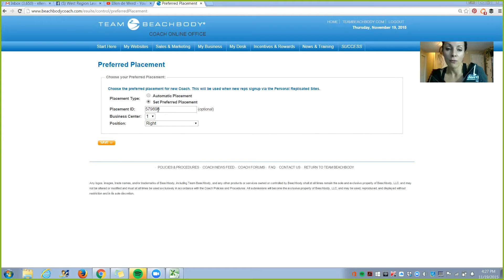Trickle Up Effect Maximized | Ellen de Werd